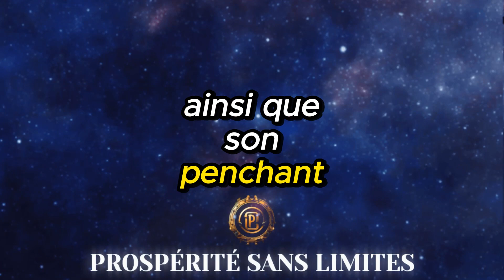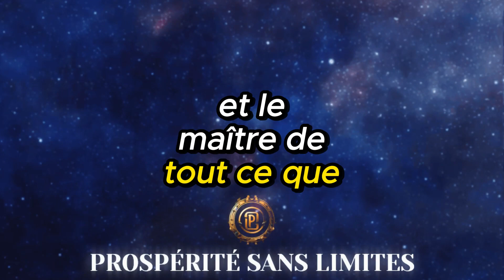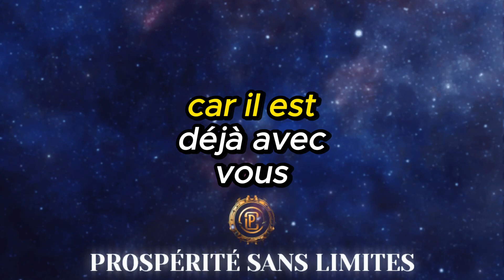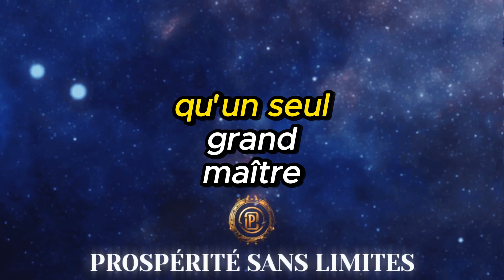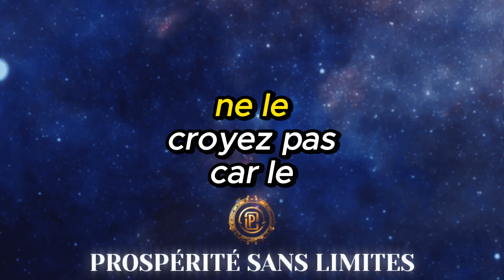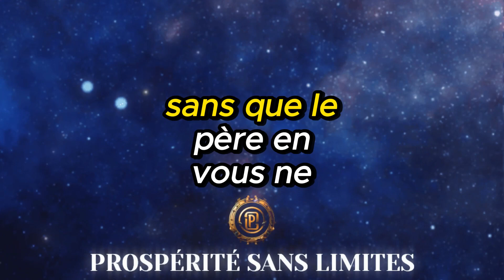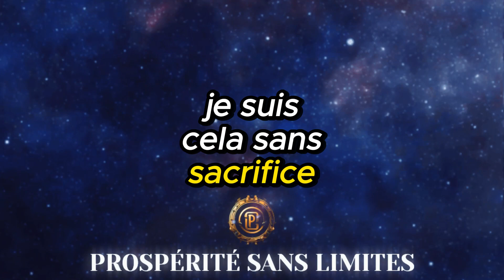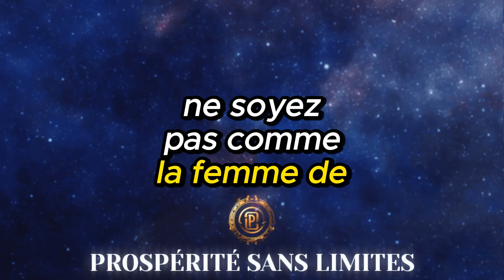DEVENEZ MAÎTRE DE TOUT CE QUE VOUS PERCEVEZ ÊTRE | NEVILLE GODDARD | LOI DE L'ATTRACTION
Imaginez un monde où vous contrôlez pleinement votre réalité, où chaque perception devient un champ de possibilités infinies. Inspiré par Neville Goddard et la puissante loi de l'attraction, ce vidéo vous guide sur le chemin de la maîtrise de soi et de la manifestation. Découvrez comment vos perceptions façonnent votre expérience et comment vous pouvez les transformer pour créer la vie que vous désirez vraiment. Êtes-vous prêt à explorer le pouvoir de votre esprit et à devenir le maître de votre réalité? Rejoignez-nous pour un voyage transformateur.